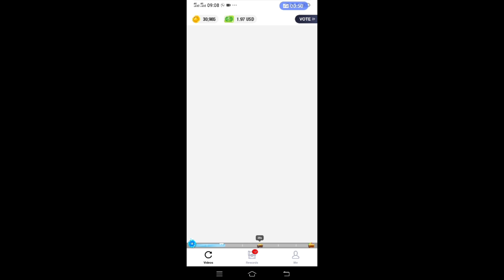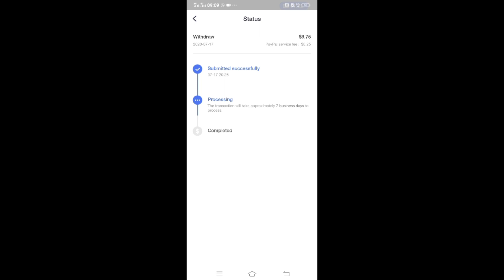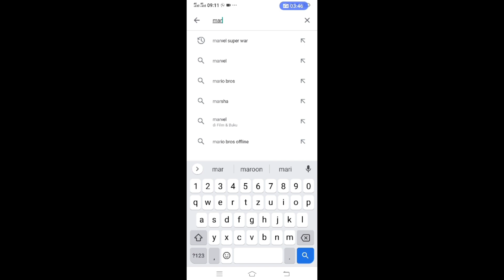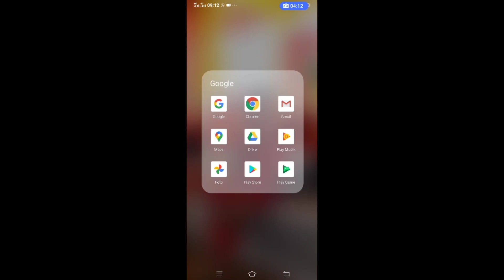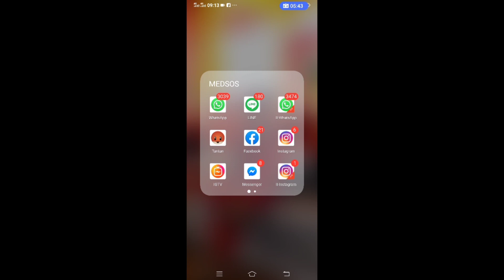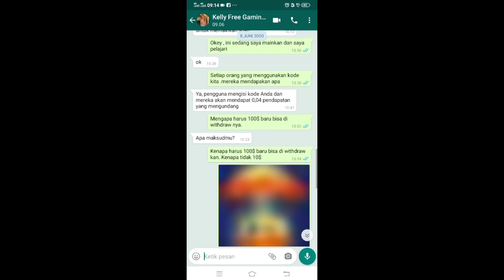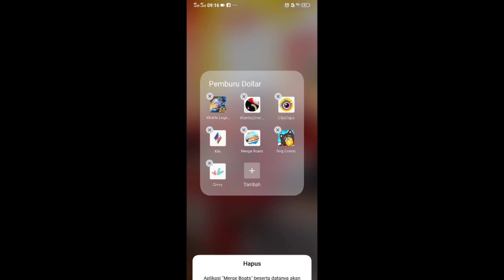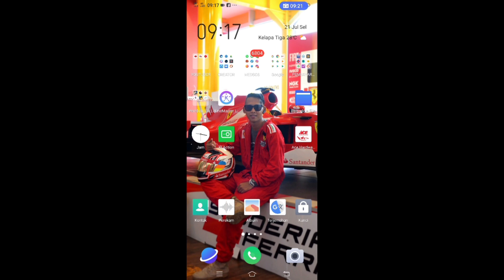MAIN GAME TIDAK DI BAYAR || MERGE BOATS VS APLIKASI CLIPCLAPS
Halo sobat semua kali ini saya ingin berbagi sedikit pengalaman saya selama bermain aplikasi clipclaps dan MERGE BOATS dimana game yang menghasilkan dan tidak menghasilkan .mari di simak video nya agar paham sebelum memaikan terlalu jauh.

video tutorial lainnya simak di link bawah ini